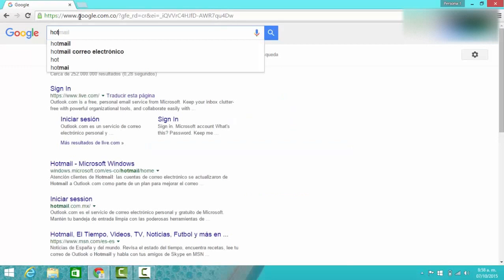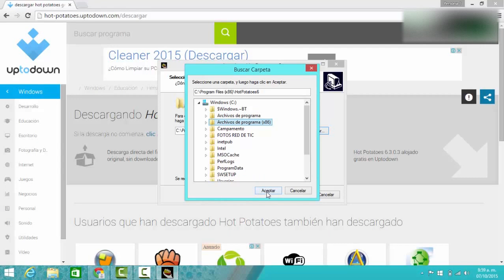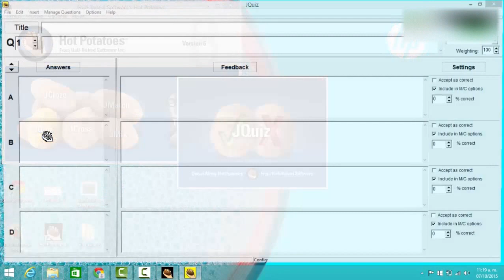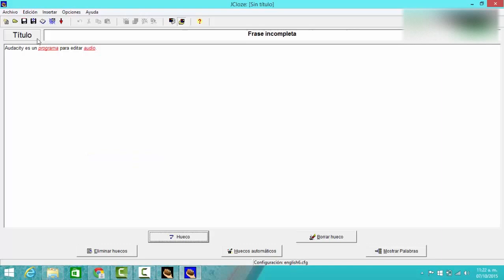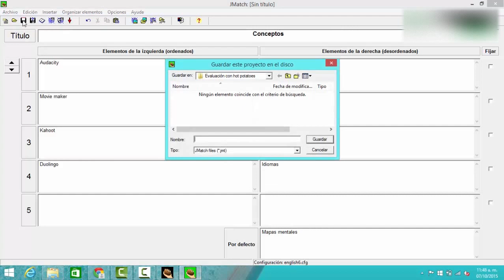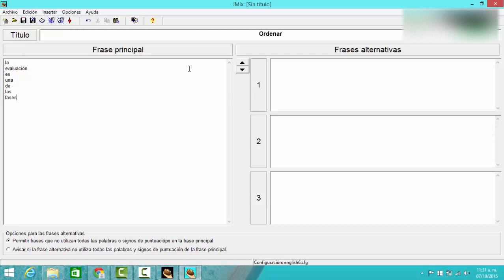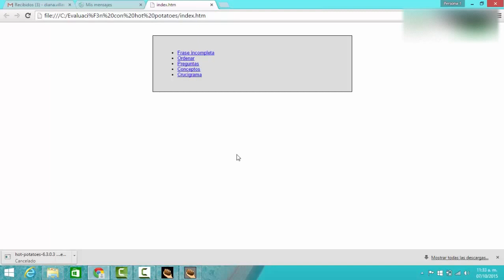Tutorial Hot potatoes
Con el siguiente video aprenderás a crear ejercicios con la herramienta Hot potatoes, un recurso que puedes usar para aplicar evaluaciones en línea mediante actividades interactivas.